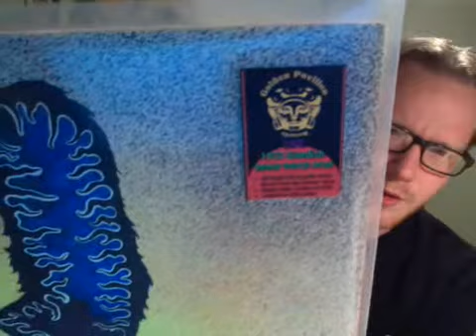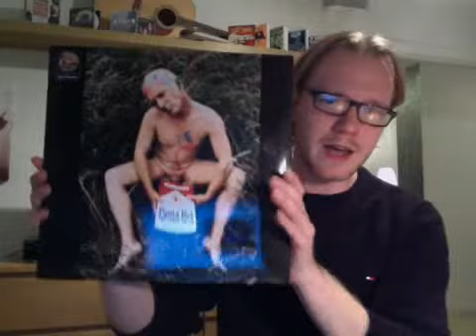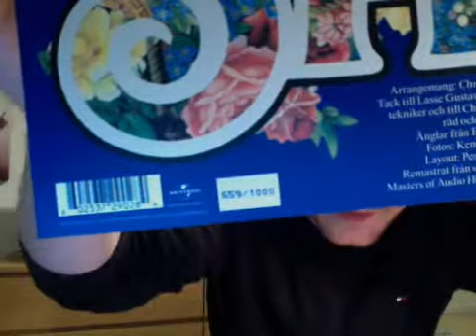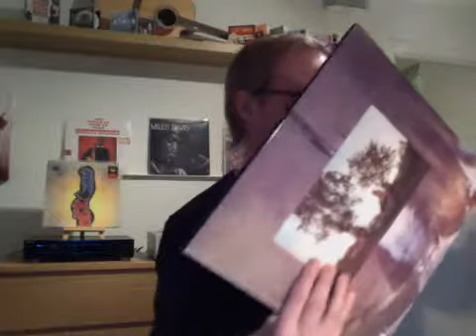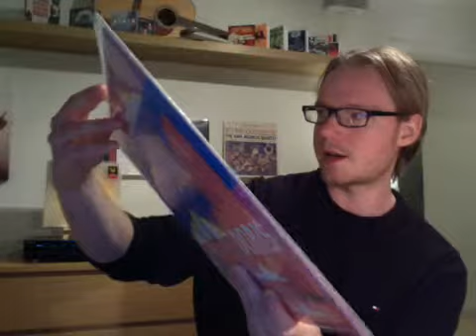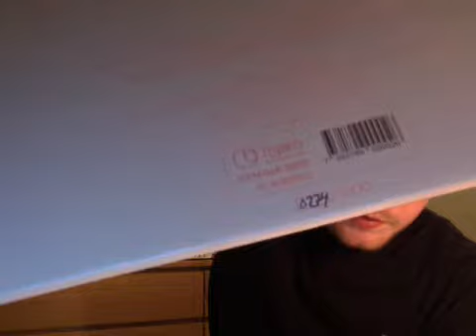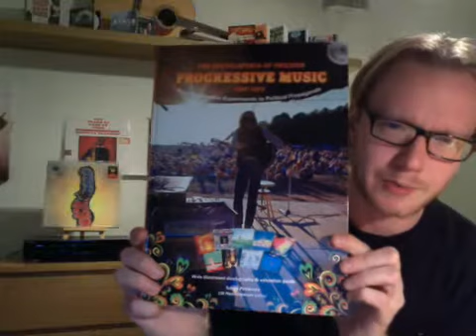Swedish psych/prog for Ben Costello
Showing some swedish psych/prog reissues from Sweden.